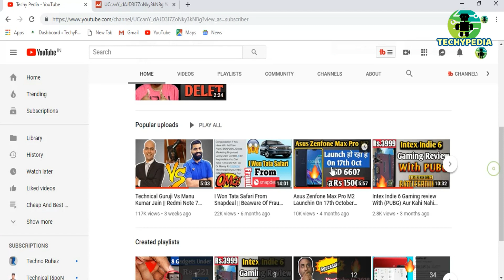Subscriber Ghat Kyu Rahe Hai?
Hey Dosto Kaise Hai Aapsab?

Aaj ke is video me mai bat karne wala hu ki aapke Subscriber kyu ghat rahe hai? And Mahtama g Technical ne is bare me kya bataya hai?